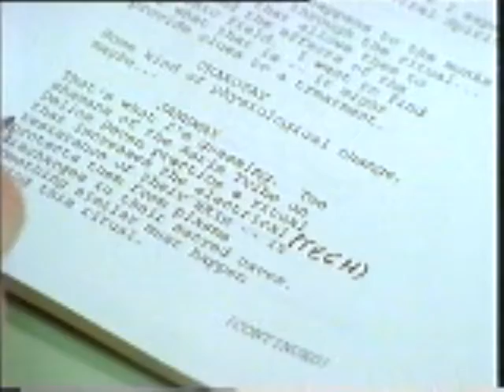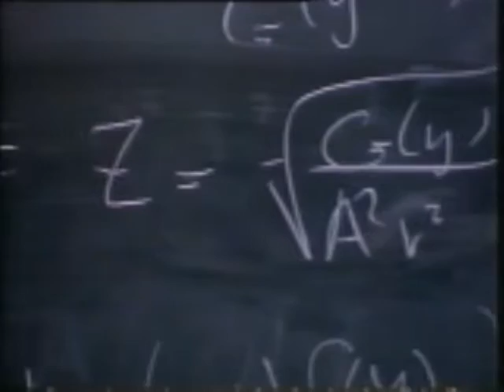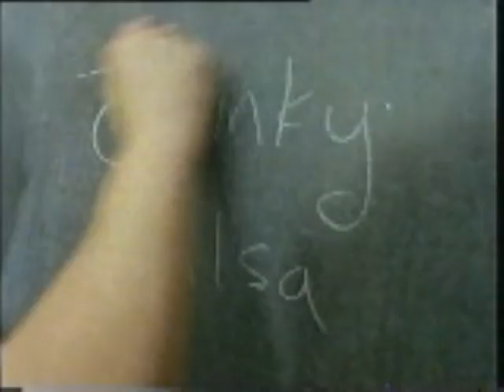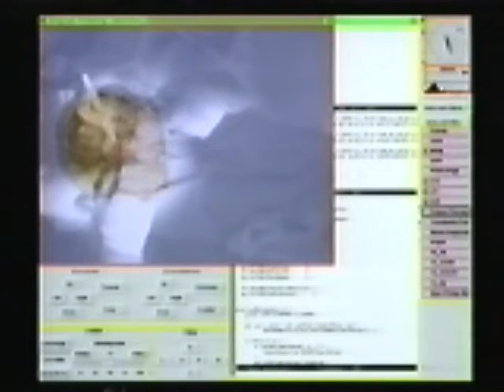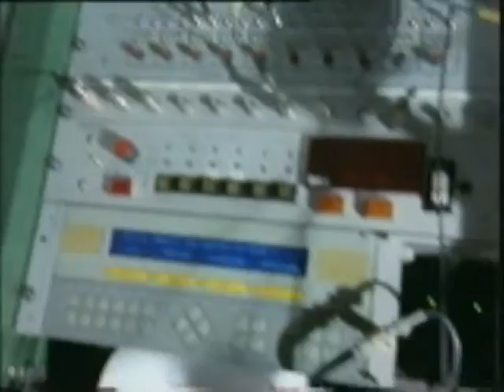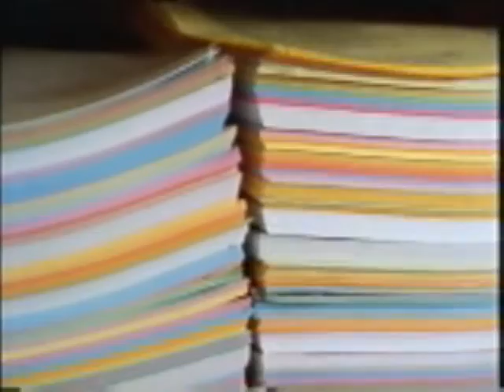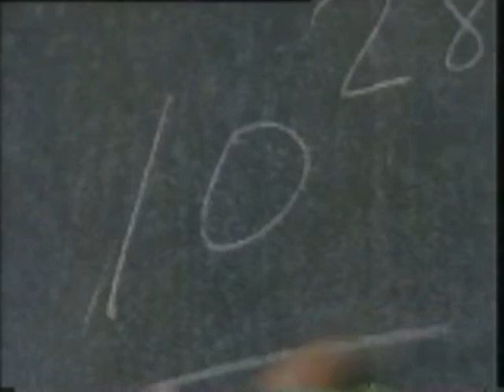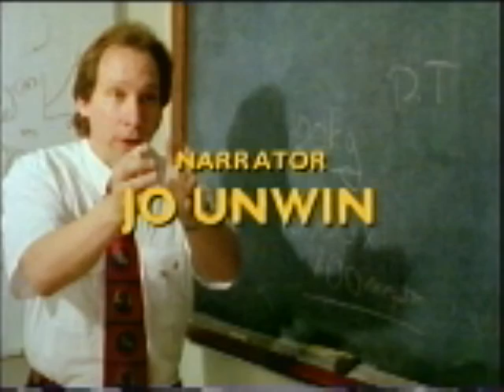BBC2 Star Trek Night - Science - Star Trek the Final Frontier Aug 1996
The world of Captain Kirk portrays a fantastic future, but how plausible are warp drives, transporters and photon torpedoes? Eminent scientists such as Stephen Hawking, Roger Penrose and Lawrence Krauss, author of The Physics of Star Trek, describe how Star Trek science fiction measures up to real-life science fact. Star Trek's science adviser Andre Bormanis explains how he tries to keep one step ahead of reality, while still presenting a plausible vision of the future, and experts at the cutting edge of science describe how they are experimenting with Star Trek's vision and coming up with answers of their own.
Director/Producer Kate O'Sullivan Stereo.